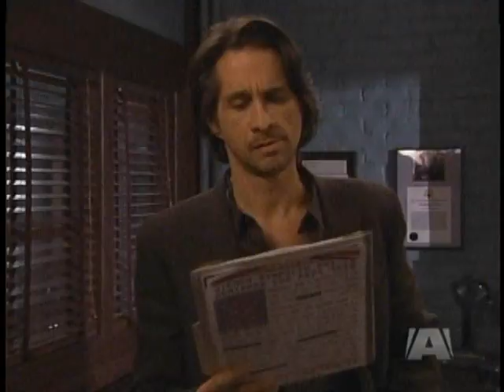7-15-11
Spiderman comes to Sam's party